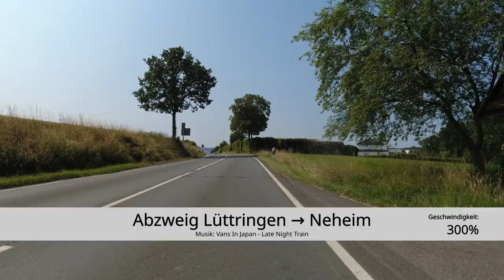[SO] Abzweig Lüttringen → Neheim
Mit dem Rennrad vom Abzweig Lüttringen den Totenberg runter nach Neheim (Geschwindigkeit: 300%). Folgevideos
· Am Ende geradeaus durch Neheim: demnächst...
· Am Ende zurück Richtung Höingen: demnächst